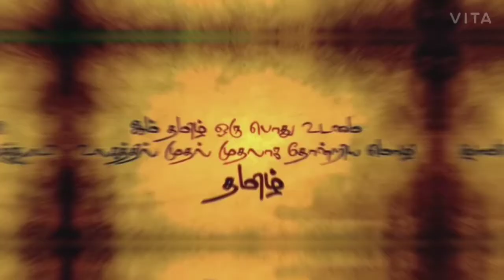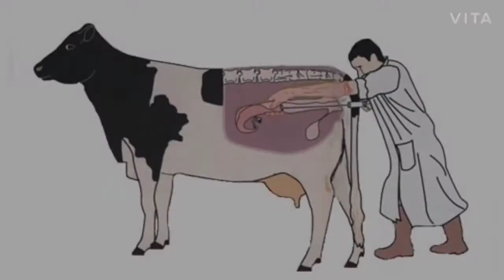கம்பீர குரலில் மெய்சிலிர்க்கும் 3 நிமிட இவரின் பேச்சு தமிழுணர்வைத் தூண்டும் | Tamil Motivation video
நம் மொழியின் சிறப்பை இவர் வார்த்தைகளால் மேனி சிலிர்க்கும் படி கேட்டேன்.

யார் இந்த தமிழ்தாயின் மகன்?

எந்த ஒரு மொழியுடனும் ஒப்பிட முடியாத நம் தமிழ்மொழியின் சிறப்பை கேளுங்கள்,அவரின் மனக்குமுறுளுடன்.